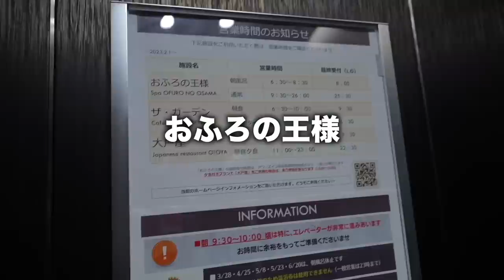【緊急Vlog】Google本社から全員出席の会議が開催された。YouTuberの運命はいかに・・・・？！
パーソナル診断（カラー・顔タイプ）

○たくぞー
1989/06/16　奈良県出身
2014年公立学校の教員として勤務。
2018年うつ病発症。
2018年退職後YouTubeスタート。